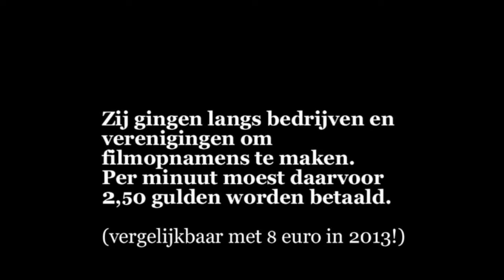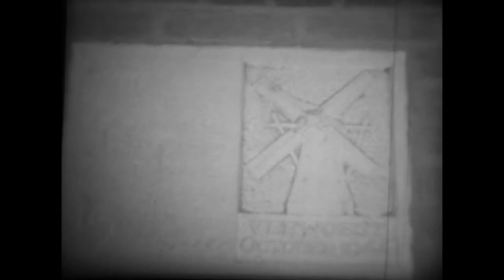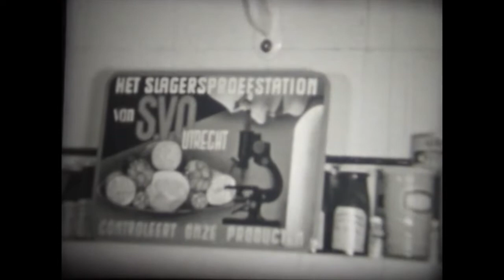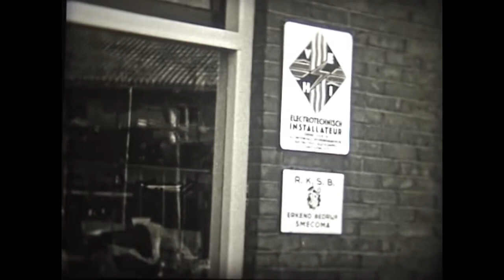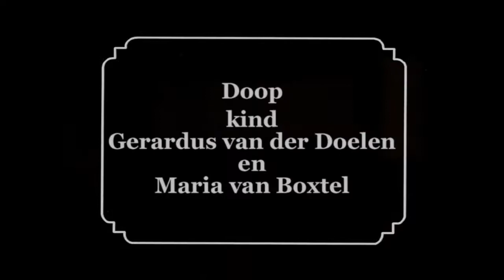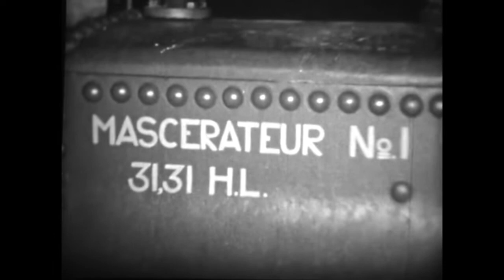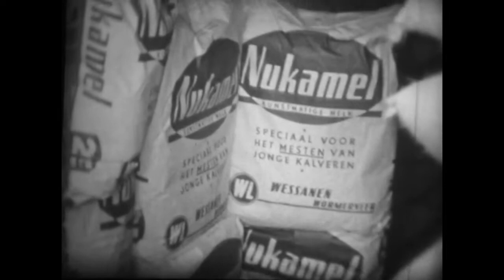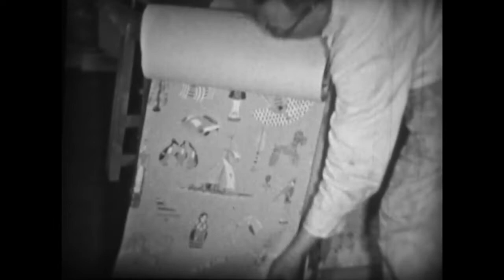1955 Balkum ge bent veraendert Winkeltjes 1 geluid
1955 Balkum ge bent veraendert Winkeltjes 1 geluid